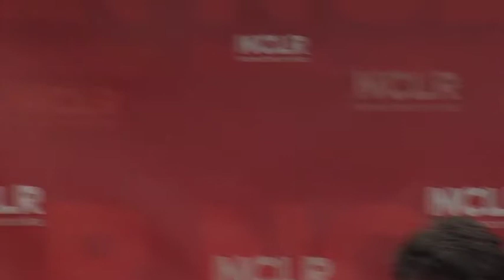Civil rights leaders speak at NCLR's panel on reforming government sponsored enterprises (part 4)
Civil rights leaders discuss what's needed to keep capital flowing to all communities.

Featured speakers:

Janet Murguía, President and CEO, NCLR
Shanna Smith, President and CEO, National Fair Housing Alliance
Hilary Shelton, Washington Bureau Director and Senior Vice President for Advocacy, NAACP
Marc Morial, President and CEO, National Urban League
Lisa Hasegawa, Executive Director, National Coalition for Asian Pacific American Community Development